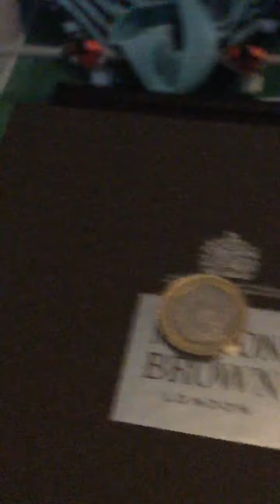Daily vlog number 3